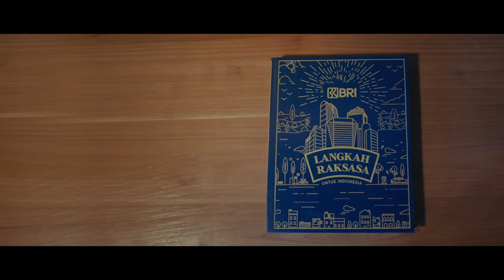BRI the Giant